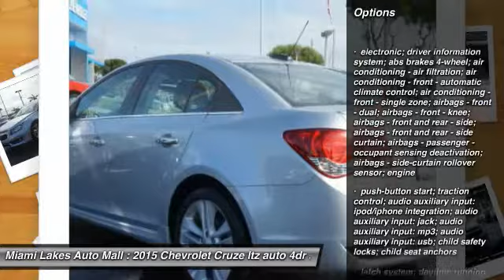2015 Chevrolet Cruze Miami Lakes FL CP1135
2015 Chevrolet Cruze LTZ Auto

16600 NW 57th Ave.

Don't miss this 2015 Chevrolet. Make a great choice today with this must-have ltz auto 4dr sedan w/1sj. Learn more about this ltz auto 4dr sedan w/1sj by contacting the dealership today and complete your driving dreams.